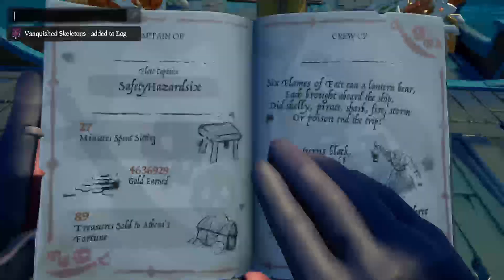WE HAVE A NEW EMPLOYEES AT LOS POLLOS HERMANOS BXRRY BOI SALTGD HAVOCXCHAOTIC!! Part 17